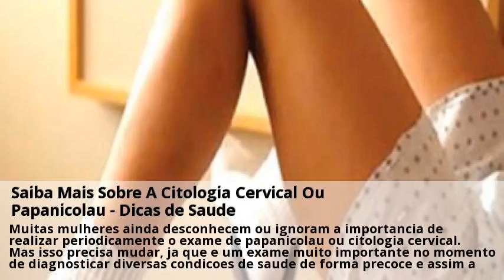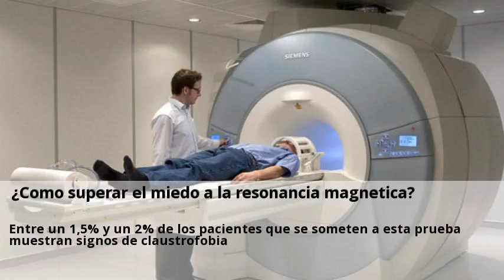La citología vaginal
La citologia vaginal. Prevencion secundaria del cancer de cuello uterino. Una citologia para detectar el cancer de ovario y endometrio.  Consulta a clinicas de Citologia Cervical online y gratis